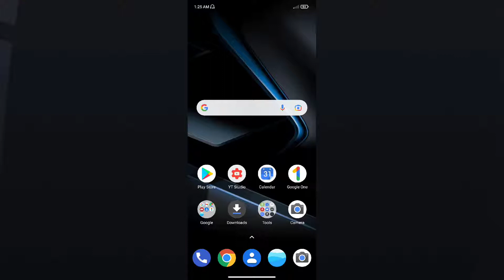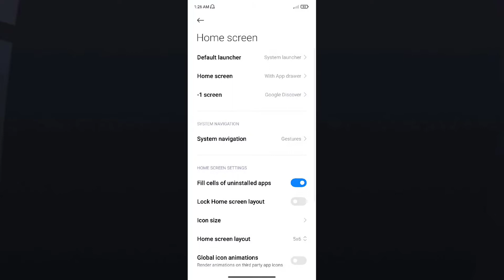Redmi 10A Home Screen setting features How to use